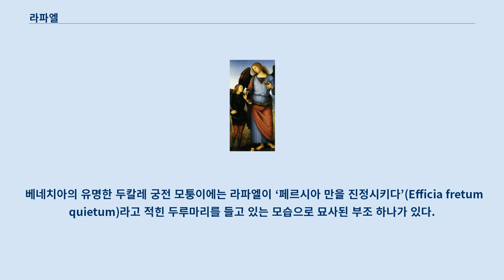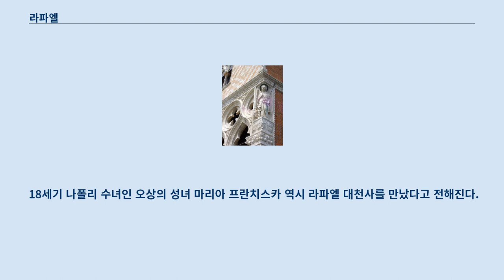라파엘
다른 뜻에 대해서는 라파엘 (동음이의) 문서를 참고하십시오. 라파엘(히브리어: רפאל) 은 ‘ ‘하느님께서 고쳐 주셨다.
’라는 뜻으로, 유대교와 기독교, 이슬람교에서 존재한다고 믿는 대천사이다.
 특히 기독교에서는 전통적으로 치유의 천사로 전해지고 있다.
 이슬람교에서는 전통적으로 4대 천사 가운데 한 명으로서, 이스라필이라는 이름으로 불린다.
 라파엘은 로마 가톨릭교회와 동방 정교회, 성공회와 루터교에서 정경, 준정경으로 인정하는 외경중 하나인 토빗기에 등장한다.
 요한 복음서 5장 1-4절을 보면 수많은 병자가 벳자타(베짜타/공동번역성서, 베데스다/개역한글판 성경전서) 연못 가에 누워 있는데, 그 이유는 “이따금 주님의 천사가 그 못에 내려와 물을 휘젓곤 하였는데 물이 움직일 때에 맨 먼저 못에 들어가는 사람은 무슨 병이라도 다 나았던 것이다.”라는 소문 때문이었다.
 치유와 관련된 라파엘의 역할 때문에 이 구절에 나오는 ‘주님의 천사’는 일반적으로 라파엘 대천사라고 여겨지고 있다.
 구약성경의 첫 다섯 편으로서 모세 오경이라고도 불리는 토라에는 천사가 등장하기는 하지만, 그 이름은 언급하고 있지 않다.
 티베리아의 랍비 시메온 벤 라키쉬(A.D. 230–270)는 바빌론에서의 포로 생활을 마치고 돌아온 유대인들에 의해 천사들의 이름이 비로소 언급되기 시작했으며, 오늘날 학계에서도 대체로 이에 동의하고 있다.
 에녹서 10장 4-6절에서 라파엘은 하느님으로부터 두다엘이라고 불리는 사막에 아자젤을 가두라는 지시를 받았다고 나온다.
 그리고 주님께서 라파엘에게 따로 말씀하셨다.
 “너는 가서 아자젤의 손과 발을 묶어서 두다엘 사막 밑 암흑 속에 그를 가두어라. 그의 몸을 거칠고 뾰족한 돌멩이로 덮어 움직이지 못하게 하고 그의 얼굴을 가려서 햇빛을 보지 못하게 하여라. 심판의 날에 나는 그를 펄펄 끓는 불 속에 던져 버리겠다.” 피에트로 페루지노의 성 라파엘과 토비야. 구약성경에서 라파엘이 언급되는 책은 오직 토빗기 하나 뿐이다.
 토빗기는 가톨릭교회와 정교회 그리고 성공회에서만 정경, 준정경으로 인정하는 외경중 하나이다.
 이 이야기는 원래 아람어로 기록되었을 것이며 기원전 3세기경의 것으로 추산된다.
 그 줄거리에 담긴 부정확한 내용 중에는 이런 것도 있다.
 즉 그 이야기는 토비트가 젊었을 때 북쪽 지파들의 반란—솔로몬이 죽은 뒤(토빗 1,4-5) 기원전 997년에 일어난 일—을 목격하였고 그 후 납달리 지파와 함께 니네베로 강제 이주—기원전 740년에 있었던 일—되었다고 알려 준다.
 (토빗 1,11-13) 그렇다면 그가 257년 이상을 살았다는 말이 된다.
 하지만 토빗 14,1-3은 그가 사망할 때 102세였다고 말한다.
 라파엘은 사람으로 둔갑하고 토빗의 아들 토비야에게 처음으로 나타나 자신을 “대하난야의 아들 아자르야”(토빗 5,13)라고 소개하면서 그의 여행에 동참하였다.
 라파엘은 여행길에서 토비야가 필요할 때마다 도움을 주었으며, 특히 사라와의 결혼을 위해 그녀에게 접근하는 남자를 모두 죽이는 악마 아스모대오스를 이집트 끝 지방까지 내쫓아 속박해 버리기까지 하였다.
 악마를 퇴치한 후 돌아온 라파엘은 토빗의 시력을 되찾아 주면서 “나는 영광스러운 주님 앞에서 대기하고 또 그분 앞으로 들어가는 일곱 천사 가운데 하나인 라파엘이다.”(토빗 12,15)라고 자신의 정체를 밝혔다.
 신약성경에서는 오직 미카엘과 가브리엘 두 대천사의 이름만이 언급된다(루카 1,19-26; 유다 1,9). 요한 복음서 5장 1-4절의 후대 사본을 보면 수많은 병자가 벳자타 연못 가에 누워 있는데, 그 이유는 “이따금 주님의 천사가 그 못에 내려와 물을 휘젓곤 하였는데 물이 움직일 때에 맨 먼저 못에 들...